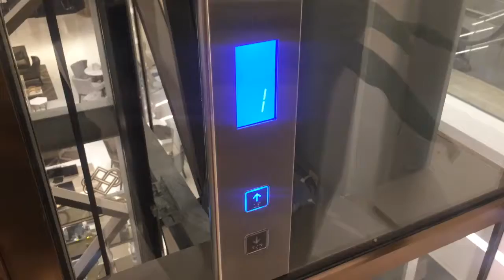The Crystal Shopping Mall Bangkok ** ThyssenKrupp Traction Scenic Elevator [Bangkok Bank]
Information
Building name: The Crystal Shopping Mall
Location: Pradit Manutham Road
District: Lat Phrao
Taken date: 18 Feb 2017

Capacity
21 Persons
1600 Kg.